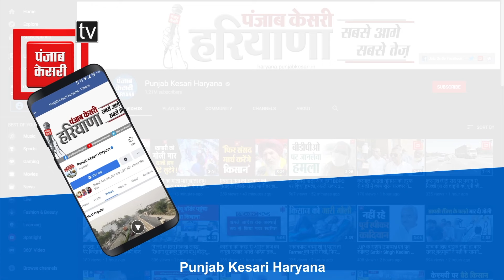सरकारी अस्पताल के कर्मचारियों की करतूत आई सामने, जांच के नाम पर मरीजों से ले रहे थे पैसे